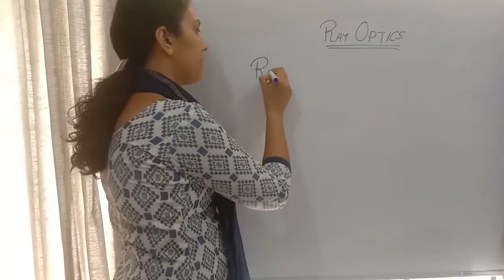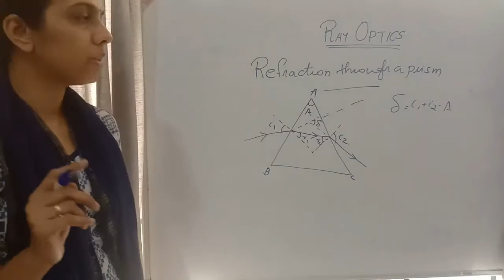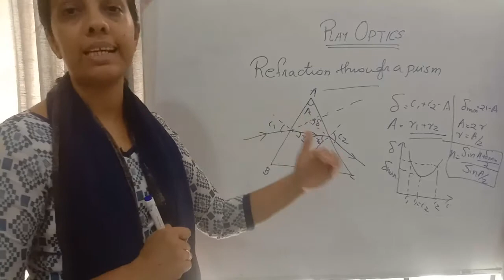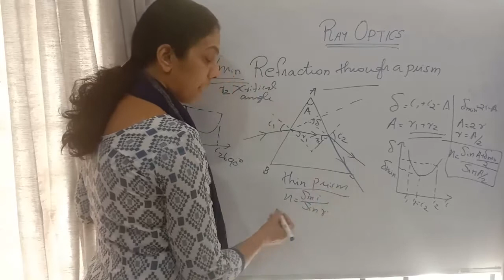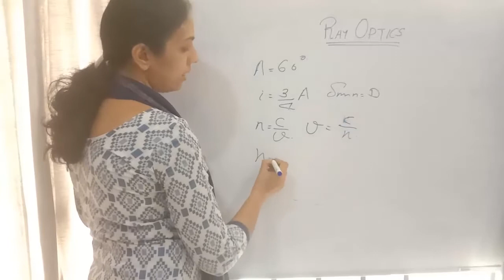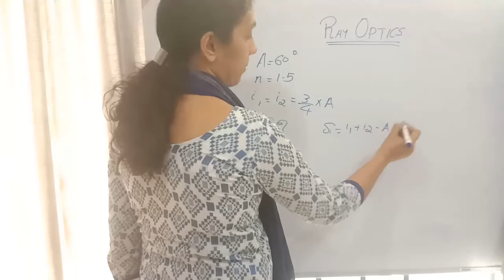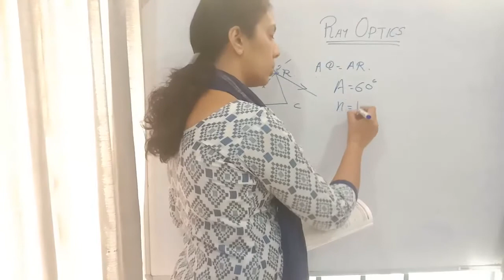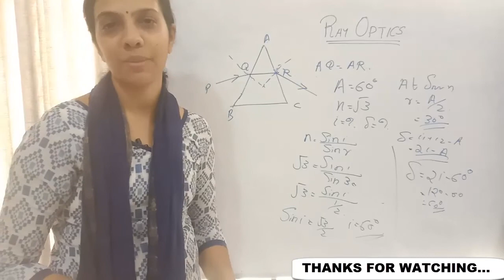CLASS 12//RAY OPTICS 7//REFRACTION THROUGH PRISM//LEARN PHYSICS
This video is based on CBSE syllabus.